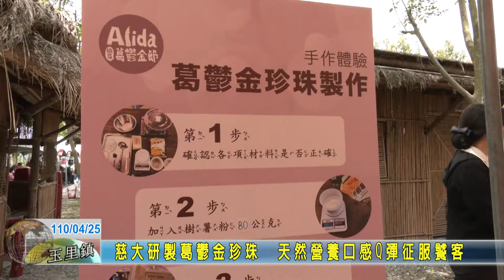20210425 05 慈大研製葛鬱金珍珠